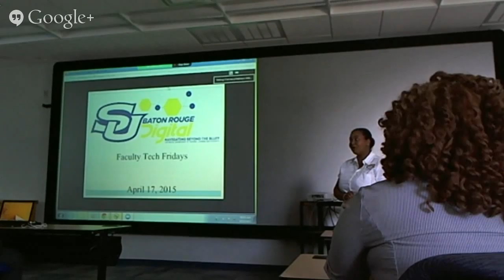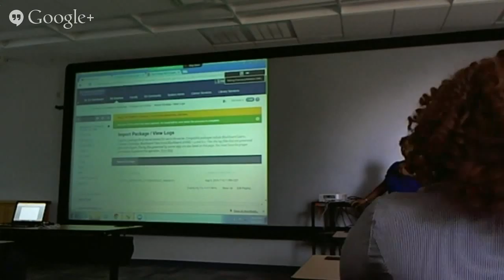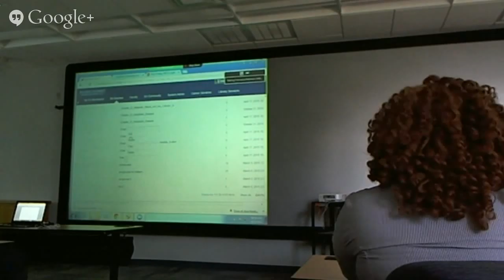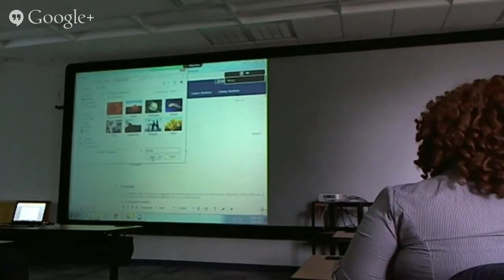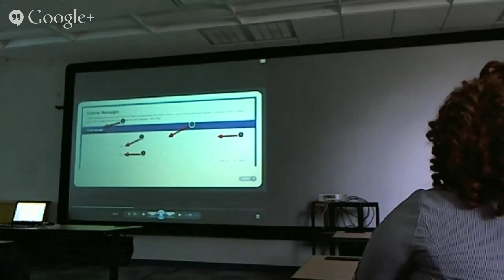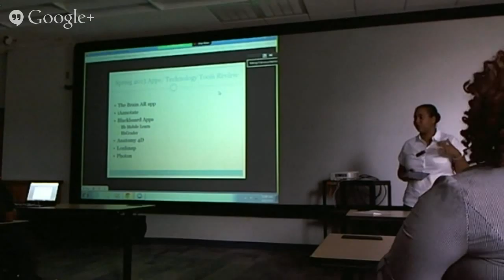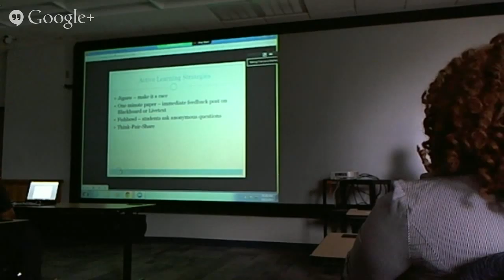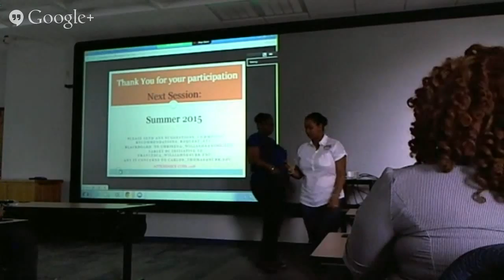Faculty Tech Friday, Friday April 17, 2015